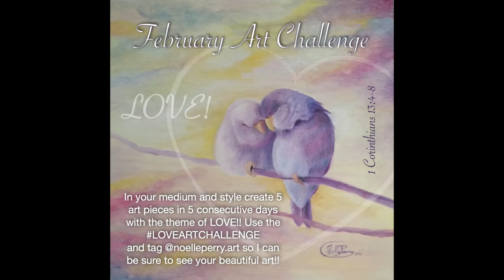February ART CHALLENGE Come Join Me!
Happy February everyone!! 💜 For this month we are doing the LoveArtChallenge Where the challenge is to create 5 artworks in 5 consecutive days that have the theme of LOVE!! You can get broad with it but be sure to have fun with it!! Also be sure to do your art in YOUR style and in YOUR medium and use the hashtag LoveArtChallenge and Tag me @noelleperry.art so I can see your beautiful art works!! The challenge can be done any time this month 💜